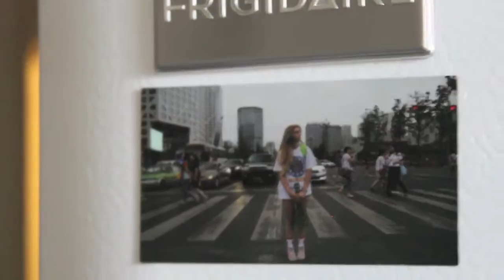Boise in June